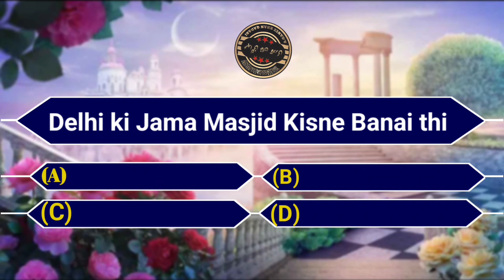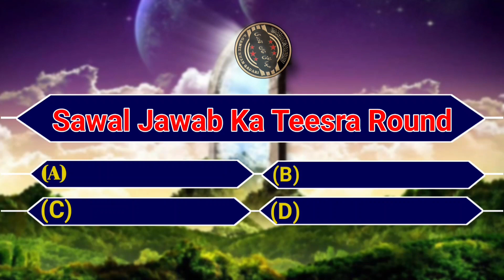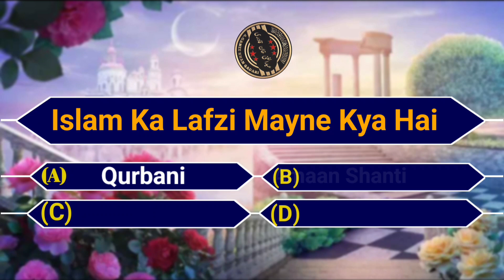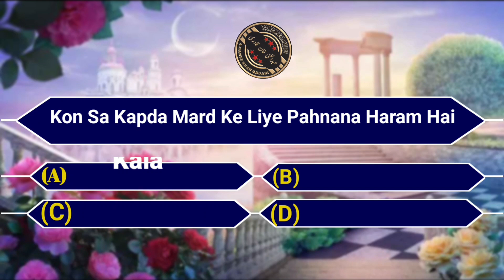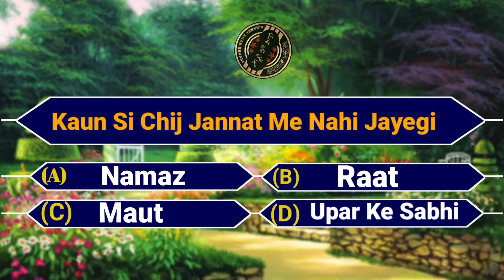islamic question and answer // kaun sa Kapda pahnana haram hai // Islamic sawal Aur jawab